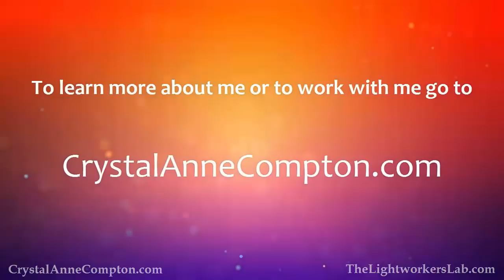Do We Really Need Divination Tools? (How To Be Your Own Oracle)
Metaphysical people can sometimes become overly reliant on spiritual tools and external validation. Do we really need any of this? That is the question!